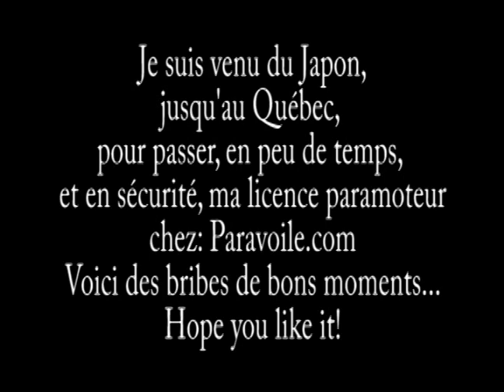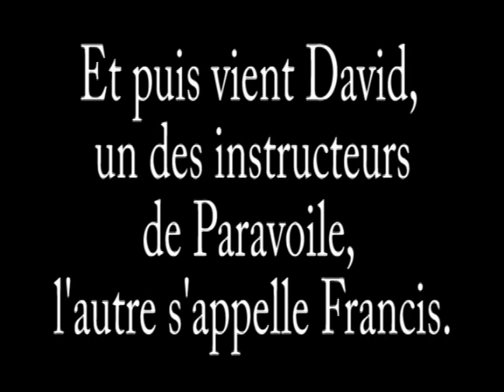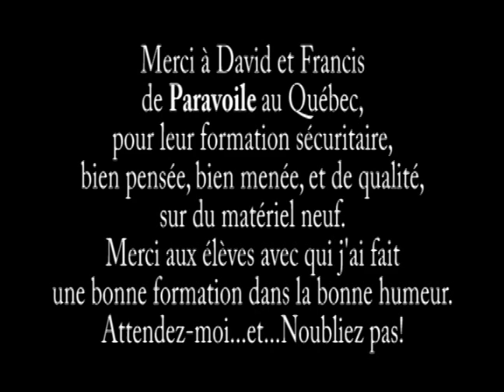Les tuch and go en paramoteur, c'est le fun!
Quelques tuch and go en souvenirs des amis qui m'ont accompagnes lors de ma formation éclaire de paramoteur avec l'école Paravoile a Ste Thècle au Québec.Merci pour vos commentaires et vos etoiles!!!